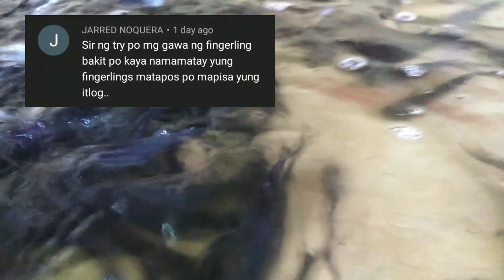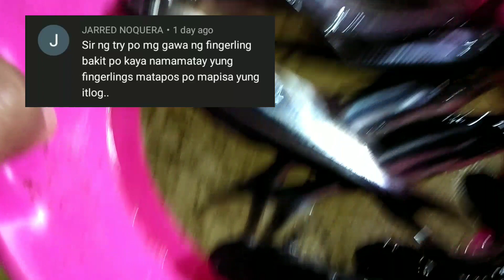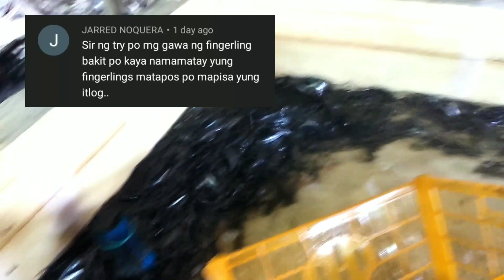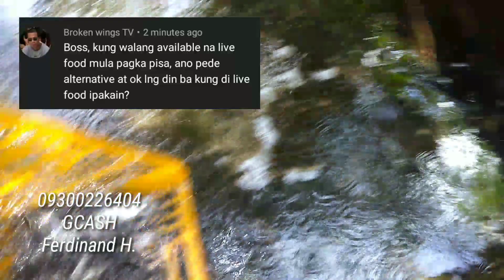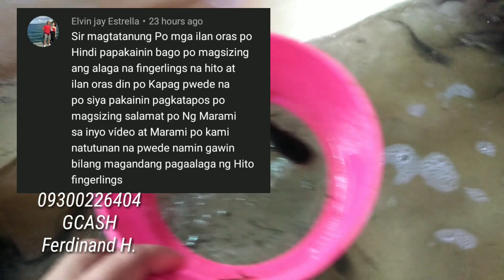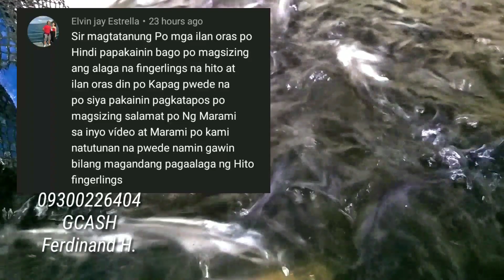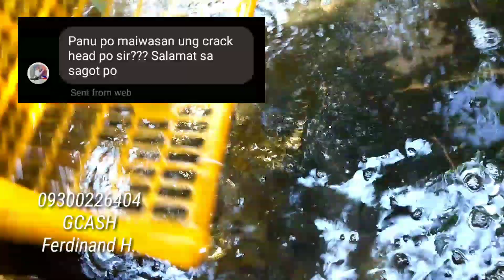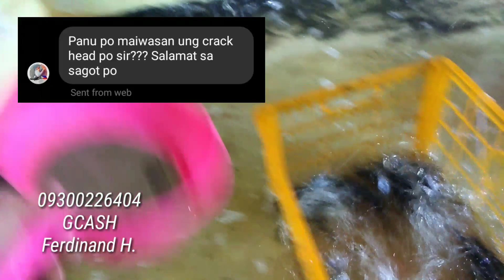CRACK HEAD DISEASE | DELIKADONG SAKIT NG MGA HITO || PAANO ITO NAKUKUHA NG MGA HITO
FREE TUTORIAL VIDEO ON HOW TO BREED CATFISH 🐟🐟🐟

Paano nga ba magpaanak, magparami o magpaitlog ng Hito?🤔🤔

Ito po ang kumpletong Link ng aking FREE tutorial video. Para kana ring nagseminar kapag napanood mo ito.

Ang purpose ng mga videong ito ay upang matulungan ang ating mga kapwa ka-Hito Kaalaman na magkaroon ng knowledge about sa pagpaparami ng Hito. Upang maparami, maging sapat at mapa-unlad pa ang Hito Farming dito sa ating Bansa.

Sana po ay may matutunan kayo at makatulong ang mga video ko pong ito sa inyo. Dahil Sharing is Caring💖💖💖

Maraming Salamat po and Godbless us po. 💖💗💖

TO SEND SUPPORT:

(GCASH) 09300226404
(BDO) 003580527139 - Ferdinand G. Halili